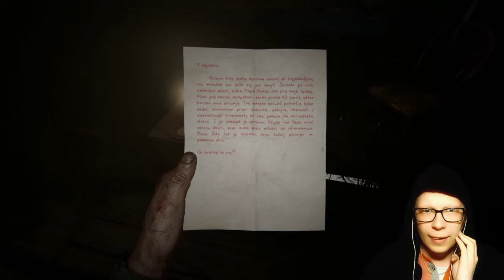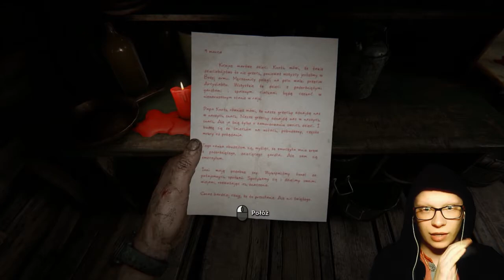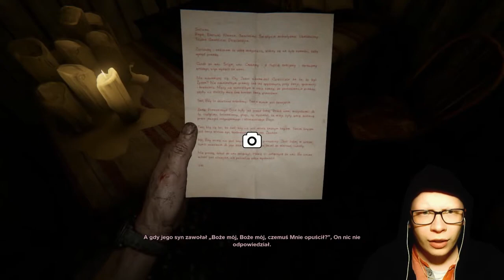Zagrajmy w... OUTLAST II | #4 CIĄGLE UCIEKAMY | [Let's Play/Gameplay] [PL]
Siema siema! 4 odcinek z gierki, w sumie ponoć bardzo powoli nadganiam innych YouTuberów... Zaczynam się martwić, że 20 odcinków to będzie minimum jakie muszę spełnić, no ale cóż... Takie życie...

★Najważniesze!
- Steam: JBDark (alayar333)

★Specyfikacja Komputera:
- Karta Graficzna: NVIDIA GeForce GTX 960
- Procesor: Intel Core i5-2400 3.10GHz
- Pamięc RAM: 8GB
- Dysk Twardy: 1 Terabajt
- LG (jakiśtam) 24 cale
- Mikrofon: Samson G-Track
- Myszka: A4Tech Bloody v2
- Klawiatura: CM Storm Quickfire TK Cherry MX Brown

★Opis Gry★
Outlast 2 jest grą typu survival horror, opracowaną przez niezależne, kanadyjskie studio Red Barrels. Produkcja podąża ścieżką wyznaczoną przez poprzednią część serii i nie wprowadza rewolucyjnych zmian w schemacie rozgrywki – w dalszym ciągu gracz zostaje obsadzony w roli zwierzyny łownej, na którą polują przeciwnicy, a przeżycie wymaga nie tylko unikania kontaktu z wrogiem i wykrycia, lecz także ucieczki przed nieprzyjaciółmi. Tytuł został wydany między innymi na platformie PC Windows, stając w szranki z tuzami gatunku, na czele z SOMA, Obcy: Izolacja i z niebywale ciepło przyjętym Resident Evil VII: Biohazard. Pomimo że sama gra nie została sfinansowana za pośrednictwem Kickstartera, zaznaczyła swoją obecność w tym serwisie w wyjątkowy sposób – deweloperzy rozpoczęli bowiem zbiórkę pieniędzy na dedykowane pieluchy, która ostatecznie zakończyła się niepowodzeniem.

Fabuła:

Outlast 2 rozgrywa się na terenie regionu Supai, położonego w pobliżu Wielkiego Kanionu Kolorado w stanie Arizona. Głównym bohaterem gry jest Blake Langermann – dziennikarz i kamerzysta, który zmierza do tego miejsca w towarzystwie żony – Lynn – celem rozwikłania zagadki tajemniczej śmierci anonimowej kobiety; nie wiadomo, czy padła ofiarą morderstwa, czy też z nieznanych przyczyn postanowiła popełnić samobójstwo.
Zawiązanie akcji następuje w momencie, kiedy helikopter, na którego pokładzie podróżowało małżeństwo, ulega katastrofie, a Blake i jego druga połówka zostają rozdzieleni. Szybko wychodzi na jaw, że znajdującą się nieopodal wioskę zamieszkują agresywni kultyści, którzy wierzą w zbliżający się wielkimi krokami koniec świata. Od tej pory zadaniem bohatera jest odnalezienie Lynn i ucieczka z tego ponurego miejsca.

Mechanika

W Outlast 2 na platformie PC Windows akcja prezentowana jest z perspektywy pierwszej osoby (FPP). Filar rozgrywki stanowi eksploracja – w przeciwieństwie do poprzedniczki, produkcja oferuje otwarte tereny, po których grasują uzbrojeni przeciwnicy. Oponenci są o tyle niebezpieczni, że protagonista nie jest w stanie stawić im jakiegokolwiek oporu – musi zatem przemykać za ich plecami, chować się za elementami otoczenia czy choćby pośród kukurydzy, a w razie potrzeby salwować się ucieczką. Na szczęście z pomocą przychodzą elementy freerunningu – podopieczny doskonale radzi sobie z przeskakiwaniem nad rozpadlinami, turlaniem się i wspinaczką, co często ratuje mu życie. Warto nadmienić, że autorzy pochylili się nad kwestią sztucznej inteligencji, która dba o naturalność zachowań prześladowców – w przypadku udanej ucieczki swojej ofiary sprawiają wrażenie zdezorientowanych i nie ustają w jej poszukiwaniach, przetrząsając każdy kąt rozległej lokacji.
Jedyną „bronią”, z jakiej protagonista może zrobić użytek, jest kamera. W porównaniu ze swoim odpowiednikiem z poprzedniej odsłony cyklu, urządzenie jest nieco bardziej zaawansowane. Oprócz noktowizora wyposażono je bowiem w funkcję zbliżenia oraz w dwa mikrofony, dzięki którym gracz może usłyszeć odgłosy kroków zbliżających się z lewej lub z prawej strony. Choć Outlast 2 straszy przede wszystkim posępną atmosferą i klimatem zaszczucia, znalazło się tu miejsce również na popularne „jump scares”, czyli momenty, w których Blake jest znienacka atakowany przez rozwścieczonego adwersarza.